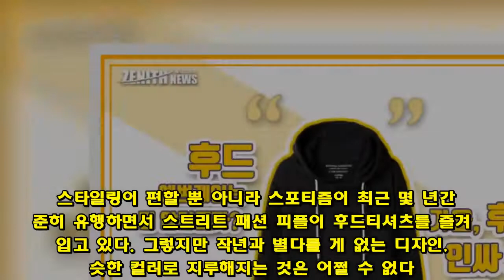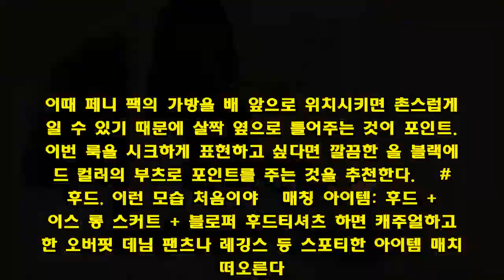[기획] 내가 알던 네가 아냐, 옷장 속 ´후드´에게 이런 모습이?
[제니스뉴스=오지은 기자] 가을이 왔다. 새로운 시즌이 온 만큼 스타일링을 고민하는 사람들이 많은데, 최근 스트리트에서 핫한 아이템 중 하나가 바로 후드티셔츠다.  스타일링이 편할 뿐 아니라 스포티즘이 최근 몇 년간 꾸준히 유행하면서 스트리트 패션 피플이 후드티셔츠를 즐겨 입고 있다. 그렇지만 작년과 별다를 게 없는 디자인, 비슷한 컬러로 지루해지는 것은 어쩔 수 없다.  옷장 속 깊숙이 박혀 있었던 후드티셔츠를 다시 꺼내기 전, ‘올해는 어떻게 입지?’라는 고민을 하고 있는 사람이라면 지금 주목하자. 2018년 가을, 새로운 시즌을 맞아 후드티셔츠를 색다르게 입는 팁을 공개한다.  # H.O.T처럼   매칭 아이템: 후드 + 사이클링 쇼츠 + 롱 벨트 + 어글리 슈즈 2018년은 레트로의 해다. 1980년대 길거리의 모습이라 해도 믿을 수 있을 정도로 복고 아이템이 스트리트에 가득하고, 20세기 후반을 장식했던 패션이 2018년 버전으로 재해석해 출시되고 있는 상황이다. 이 트렌드에 맞춰 후드티셔츠를 스타일링해보자.  90년대 아이돌의 패션에서 빠지지 않고 등장했던 컬러풀한 꼬리 벨트와 지금이라도 당장 자전거를 타러 나가도 될 것 같은 사이클링 쇼츠가 필요하다. 베이식한 아이템 매치지만 비비드한 컬러의 꼬리 벨트는 트렌디한 포인트가 되면서 후드티셔츠를 스타일리시하게 변신시켜줄 것이다.  # 스타일 좀 아는 언니   매칭 아이템: 후드 + 사이클링 쇼츠 + 페니 팩 + 삭스 부츠 후드티셔츠와 삭스 부츠? 생각지도 못한 조합이지만 의외로 찰떡궁합을 자랑하는 스타일링이다. 스포티한 후드티셔츠에 모던한 삭스 부츠를 매치함으로써 캐주얼한 룩 외에도 오피스룩까지 다양하게 활용할 수 있다.   여기에 트렌디한 포인트를 주고 싶다면 페니 팩을 허리에 살짝 걸쳐보자. 이때 페니 팩의 가방을 배 앞으로 위치시키면 촌스럽게 보일 수 있기 때문에 살짝 옆으로 틀어주는 것이 포인트. 이번 룩을 시크하게 표현하고 싶다면 깔끔한 올 블랙에 레드 컬러의 부츠로 포인트를 주는 것을 추천한다.   # 후드, 이런 모습 처음이야   매칭 아이템: 후드 + 레이스 롱 스커트 + 블로퍼 후드티셔츠 하면 캐주얼하고 편한 오버핏 데님 팬츠나 레깅스 등 스포티한 아이템 매치가 떠오른다. 그러나 후드티셔츠도 사랑스러운 페미닌룩이 될 수 있다. 방법도 어렵지 않다. 후드티셔츠에 레이스 롱 스커트 하나 매치해주면 된다.  힙 라인을 살짝 가리는 긴 기장의 후드티셔츠에 레이스 스커트를 매치하면 러블리한 스타일링이 완성된다. 그러나 상, 하의 모두 오버핏이 되면 답답할 수 있기 때문에 언밸런스 밑단의 스커트로 시원해 보이는 효과를 주는 것이 좋다. 여기에 블로퍼를 매치해 트렌드는 물론 스타일리시한 포인트까지 챙기자.   사진=탑텐, 탑샵, MLB, H&M, MCM, 슈츠, 자라, 무크 제공제니스글로벌뉴스.